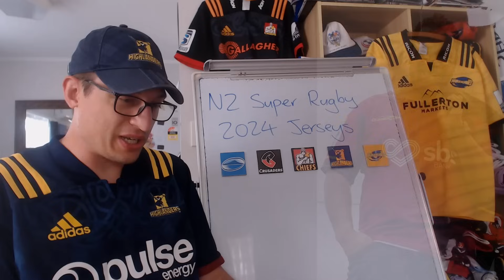NZ Super Rugby 2024 Jerseys - First Impressions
The 5 New Zealand Super Rugby franchises have released their 2024 Super Rugby kits - let's have a look and see who is looking the best/worst: Chiefs, Blues, Crusaders, Hurricanes and Highlanders